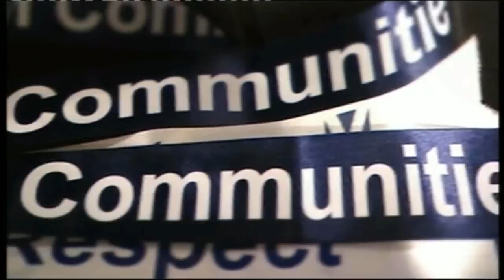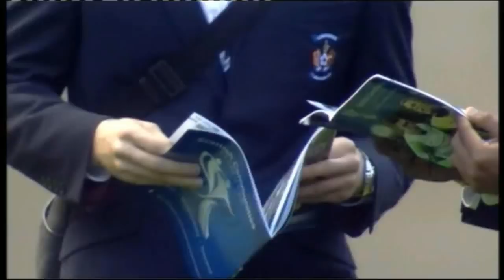Killie 1 Celtic 0 SLC 2012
Cameron Bell, Garry Hay, James Fowler, Michael John Nelson, Benjamin Lawrence Gordon, Mahamadou Sissoko, Liam Mark Kelly, Danny Buijs, Gary Harkins, Dean Andrew Shiels, Paul Heffernan

Subs: Lee David Johnson, Dieter Van Tornhout & Zdeněk Kroča for Danny Buijs, Gary Harkins & Mahamadou Sissoko

Not used: Kyle Charles Letheren, James Francis Dayton